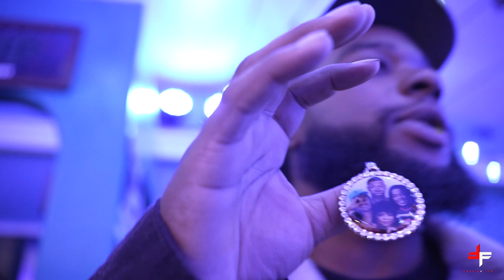Sonora, CA Show and BTS Vlog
Slid to Sonora, CA wit the gang. Had to show up and show out you feel me. My guys had it lit though. Shout out to the Artists that traveled from out of state. I respect the grind fasho.

More Vlogs and bts footage coming soon...